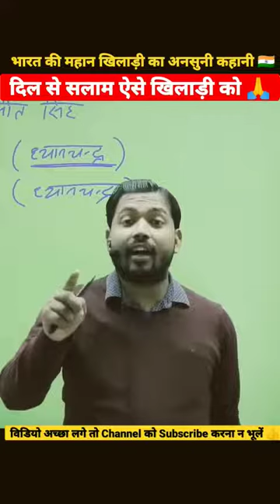दिल से सलाम ऐसे खिलाड़ी कोkhansir